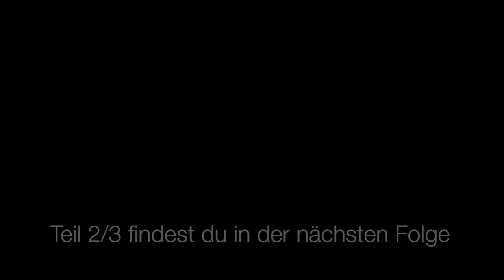Interview mit Dominik Forster Teil 1/3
Dominik Foster, Exjunkie, Exdrogendealer, Exknacki erzählt mir, wie es dazu kam, dass er so abgestürzt ist, wie er es raus geschafft hat, was bis heute die Folgen seines exzessiven Konsums sind und vor welchen Drogen sich Eltern und Jugendliche am meisten in Acht nehmen sollten.
Wie wirken welche Substanzen und woran erkenne ich, dass mein Kind Drogen genommen hat.
All das besprechen wir in den drei Teilen des Interviews.

Komm in die Eltern-Uni - dein vierwöchiges Programm für eine lebenslange gute Beziehung mit deinem Kind.